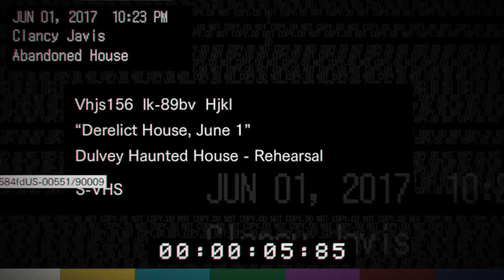Let's play with Resident Evil 7: Biohazard (PS4|DEMO)